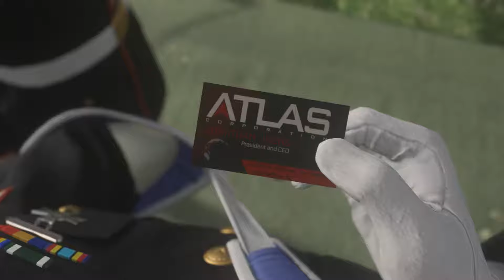Call of duty AW (CryStillGirl) #2